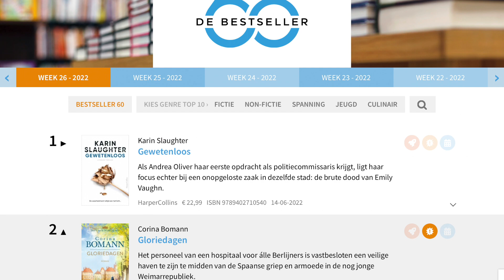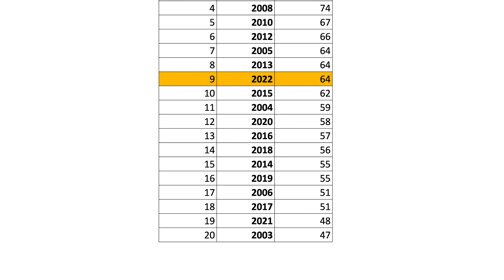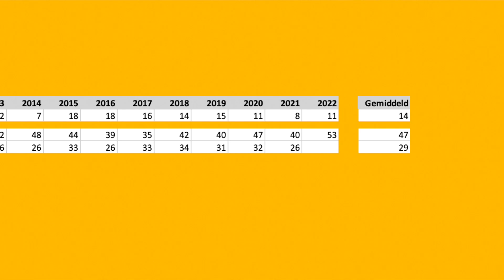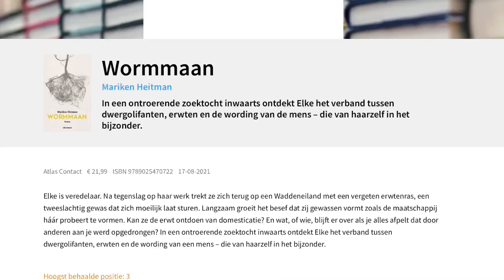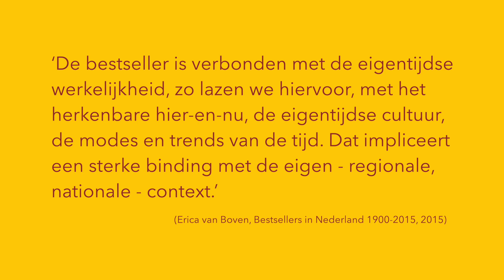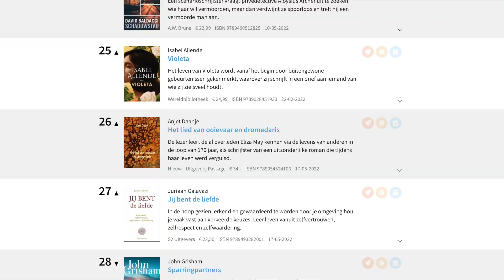Ik ben op de helft! - Lezer des Vaderlands / Bestseller 60 (week 26)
De weeklijst van de Bestseller 60 van week 26  in 2022 verscheen afgelopen week en dat betekent dat het Lezer des Vaderlands-project halverwege is. Een perfect moment om eens achterom én vooruit te kijken, om een onderscheid aan te brengen in de fast- en bestsellers en om het 'society effect' erbij te halen.

Muziek:
MondayHopes - The Champian (via Pixabay)
astrofeq - Lazy & Bluesy (short intro music) (via Pixabay)